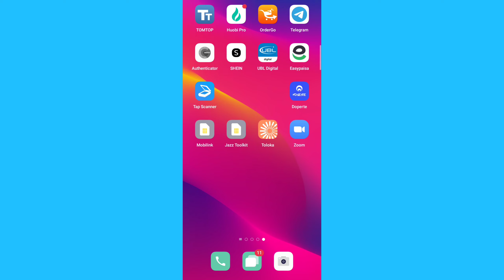Fyndiq app about Complete information Fyndiq app full Scam Fyndiq app withdraw issue fyndiq appfake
Most Wellcome our YouTube channel # fasil ud vlogs ❤
Hey ! Iam Engr fasil owner of fasil ud vlogs
Qualification _
Iam student of Hamdard University B.E Electrical Engineering
On the fasil ud vlog channel Daily You can watch the pakistani vlog travel vlog & University information new update tour vlog & trip vlogs & about information  video so please Subscribe to our channel ❤😍😘😍